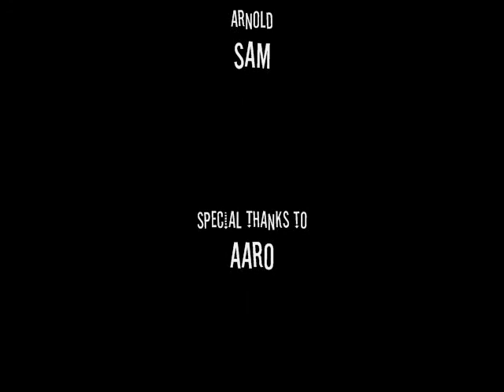Oliver Twist with NO Crazy Crap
This is a remake of the first one!!! We are probably just going to REMIX both of them for our school project! Enjoy???